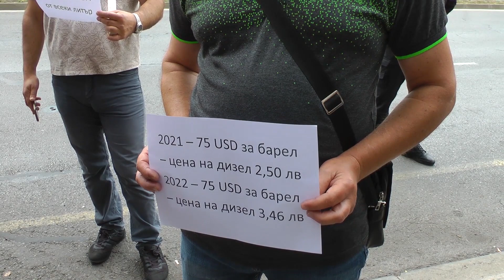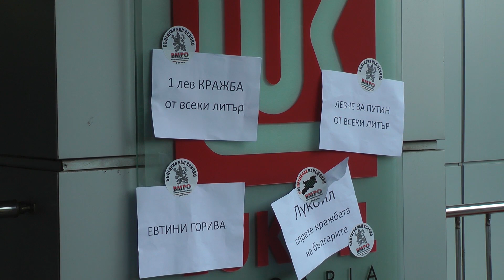ПРОТЕСТ на ВМРО против грабежа, който извършва ЛУКОЙЛ над българите с високата цена на горивата